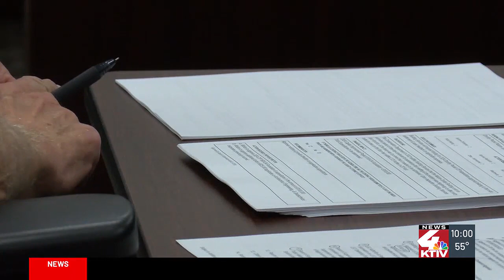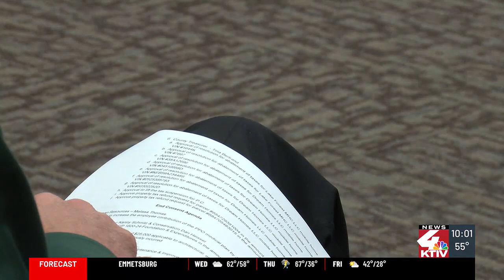Woodbury County Board of Supervisors update on LEC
Woodbury County Board of Supervisors update on L-E-C